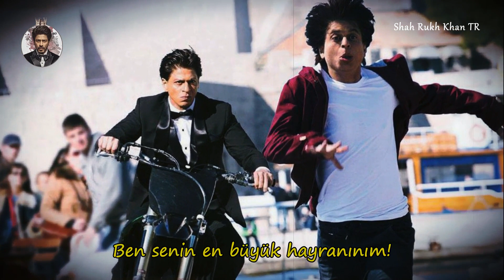Jabra Fan - Mashup (Tr Altyazılı)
Shah Rukh Khan'da kalitenin tek adresini bu hesaplardan takip edebilirsiniz.